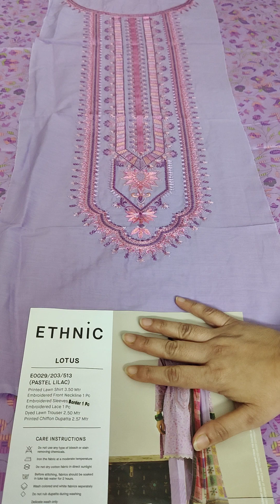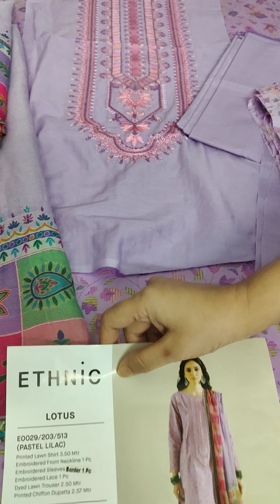E0029203513 | ETHNiC | LOTUS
Details:
-Printed Lawn Shirt 3.50 Mtr
-Embroidered Front Neckline 1 Pc
-Embroidered Sleeves 2 Pcs
-Embroidered Lace 1 Pc
-Dyed Lawn Trouser 2.50 Mtr
-Printed Chiffon Dupatta 2.57 Mtr
-Pastel Lilac Color
-3 Piece